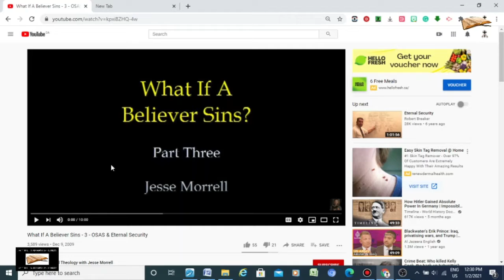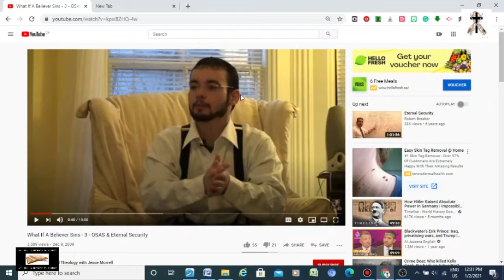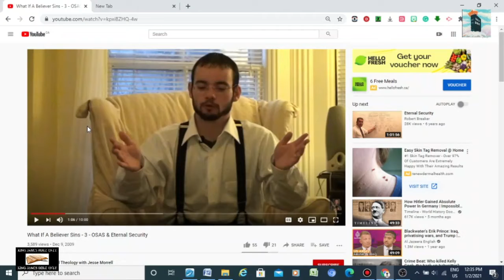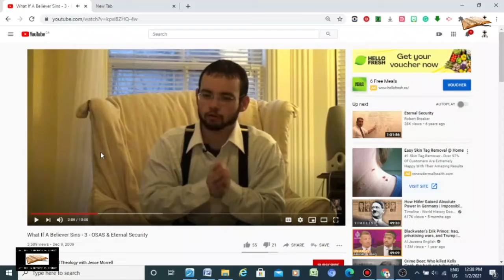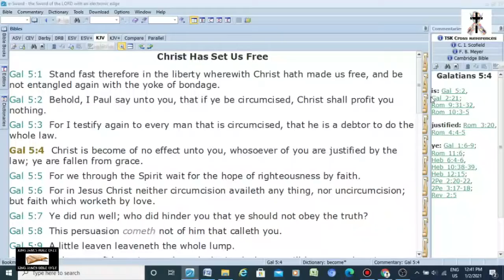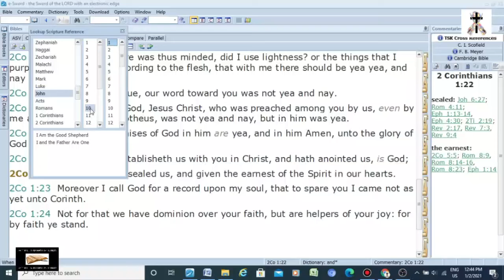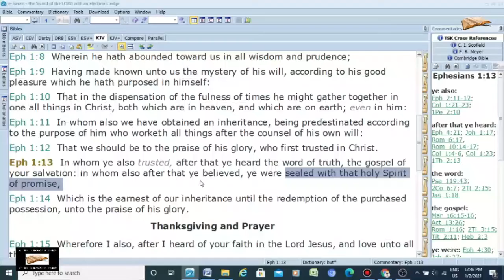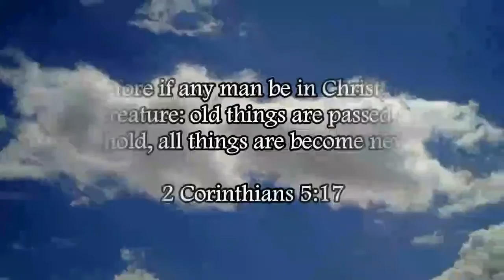Refuting Jesse Morrell's Catholic-Calvinist Self-Righteousness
Morrell is a self-righteous Catholic-Calvinist. The works-righteous heresy of conditional security comes from Calvinism as well as Catholicism.

Mark 2:17 (KJV) - "When Jesus heard it, he saith unto them, They that are whole have no need of the physician, but they that are sick: I came not to call the righteous, but sinners to repentance."

Luke 15:10 (KJV) - "Likewise, I say unto you, there is joy in the presence of the angels of God over one sinner that repenteth."

Titus 3:5 (KJV) - "Not by works of righteousness which we have done, but according to his mercy he saved us, by the washing of regeneration, and renewing of the Holy Ghost."

Ephesians 2:8-9 (KJV) - "For by grace are ye saved through faith; and that not of yourselves: it is the gift of God: 9 Not of works, lest any man should boast."